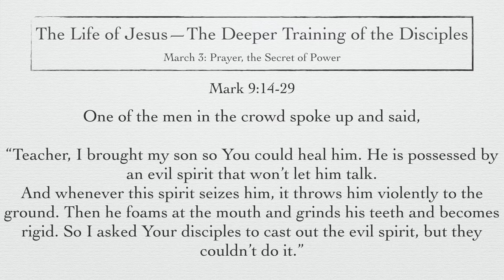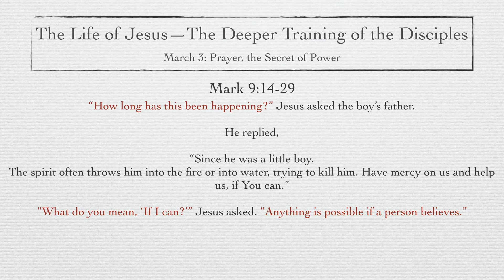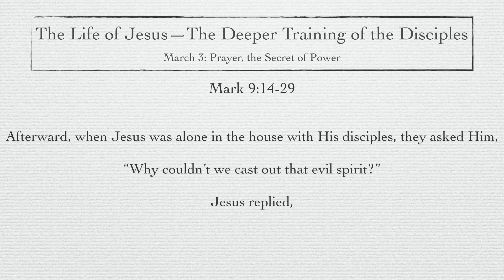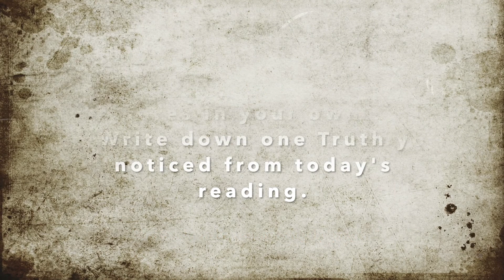March 3: Prayer, the Secret of Power (Mark 9:14-29)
Do we trust the Words of Jesus?

"...help me overcome my unbelief!"

Believing is so much more than thinking or feeling or seeing. Belief includes action, even if (or especially if) that action is surrender through prayer.

Jesus says, "This kind of spirit can be cast out ONLY by prayer." Through this statement, Jesus is declaring that prayer is more than an item on a "Christian to-do list." Prayer is an action motivated by belief in an All-Powerful, All-Loving Father-GOD Who listens and acts according to HIS Perfect Will! I am certain that the scolding Jesus rendered to the crowd would be directed at me, but I still cry out, "Help me overcome my unbelief."

May the LORD help us overcome our unbelief. We are so carnal, so simple, so weak, and so ignorant of spiritual things. May HE help us to live a life of prayer; surrendering our lives and will to HIM, trusting that we will experience HIS Power as we grow closer to HIM, trusting in HIM and be obedient to HIM. In Christ's Name, I pray.

Scripture Reading:

Mark 9:14-29

(Materials From: "The Disciplines of the Christian Life" by Eric Liddell devotional/study guide)
Music from album "Heart-A Contemplative Journey" by Brian Hardin